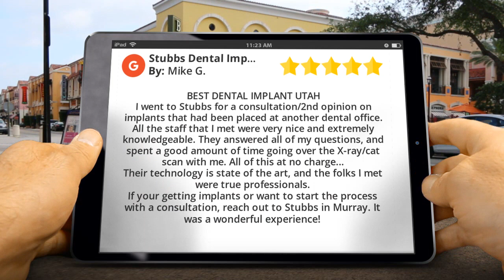BEST DENTAL IMPLANT UTAH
5 Star Review

I went to Stubbs for a consultation/2nd opinion on implants that had been placed at another dental office.
All the staff that I met were very nice and extremely knowledgeable. They answered all of my questions, and spent a good amount of time going over the X-ray/cat scan with me. All of this at no charge...
Their technology is state of the art, and the folks I met were true professionals.
If your getting implants or want to start the process with a consultation, reach out to Stubbs in Murray. It was a wonderful experience!

Stubbs Dental Implant Center
5872 S 900 E #202
Murray UT
84107